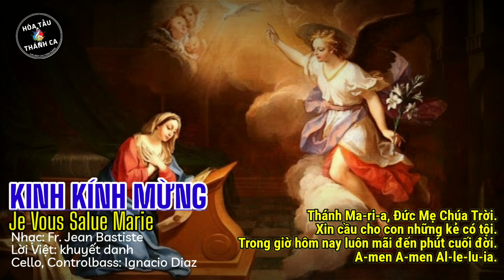JE VOUS SALUE, MARIE | KINH KÍNH MỪNG | Hòa tấu Cello & Controlbass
Hòa tấu: JE VOUS SALUE, MARIE | KINH KÍNH MỪNG | Cello & Controlbass

- Nhạc: Fr. Jean Bastiste
- Lời Việt: khuyết danh
- Cello, Controlbass: Ignacio Diaz
Ngợi mừng Marie, Đức Chúa luôn ở cùng Mẹ.
Mẹ được ban đầy dư ngàn ơn phúc,
không một người nữ nào phúc hơn Mẹ Ma-ri-a
và Giê-su, Mẹ cưu mang trong lòng.

Thánh Ma-ri-a, Đức Mẹ Chúa Trời.
Xin cầu cho con những kẻ có tội.
Trong giờ hôm nay luôn mãi đến phút cuối đời.
A-men A-men Al-le-lu-ia.
Je vous salue Marie,
pleine de grâce

Sainte Marie,
Mère de Dieu,
priez pour nous,
pauvres pécheurs
maintenant et à l’heure de notre mort.
Amen Amen Alleluia